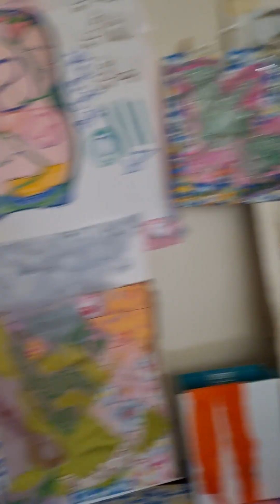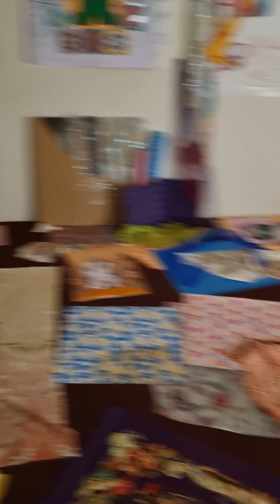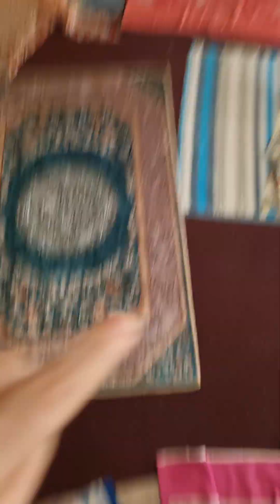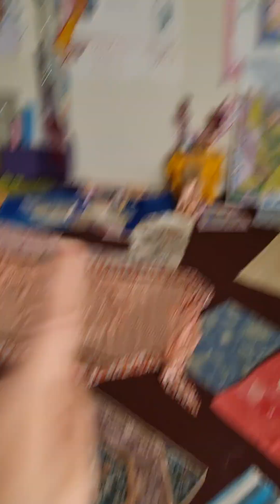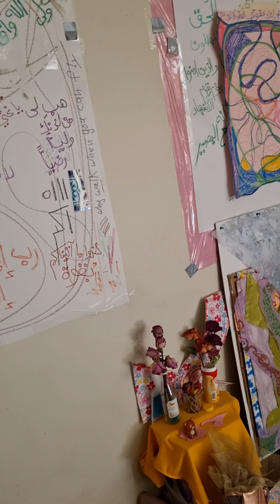spring #2023 meshmesh @ shelter of love